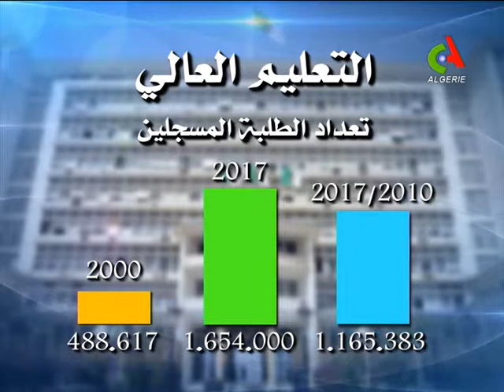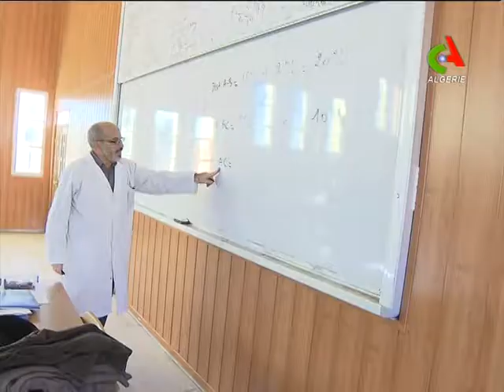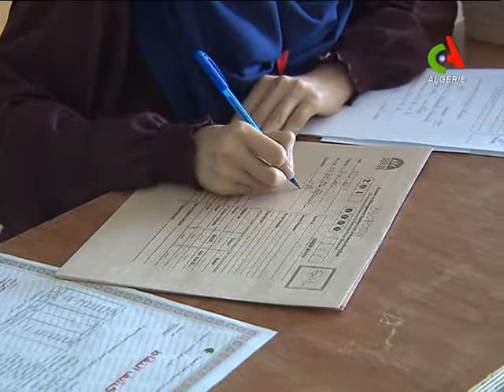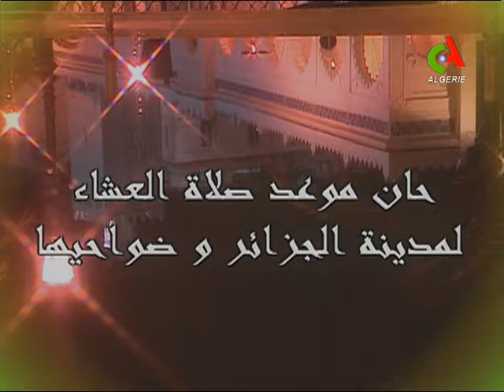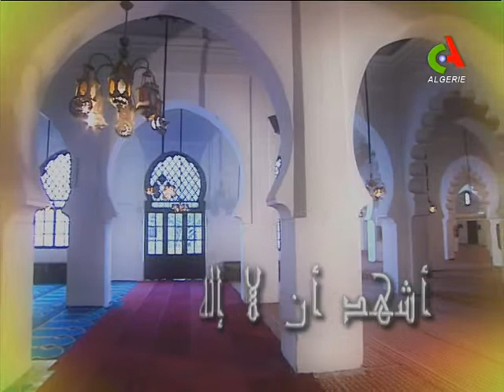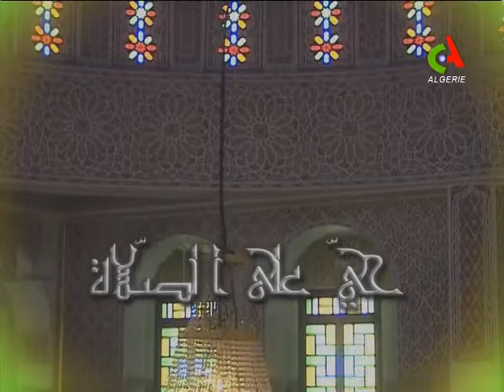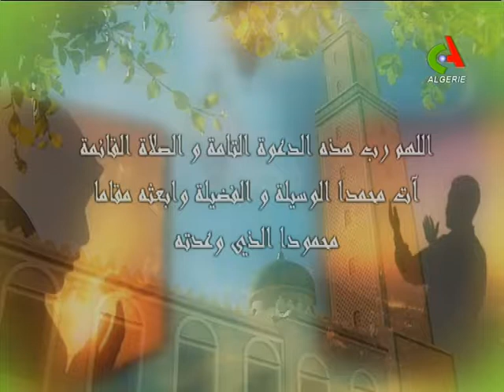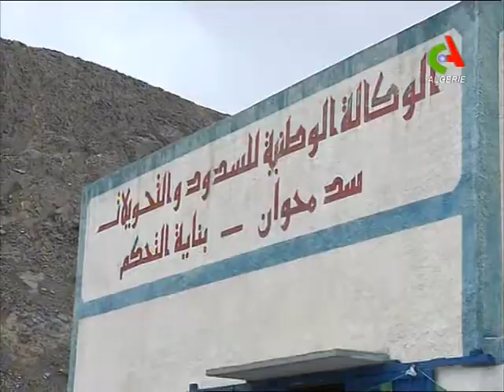JT20H 10 09 2017